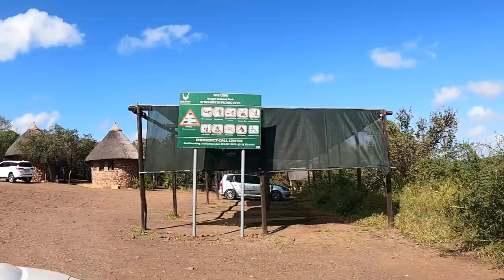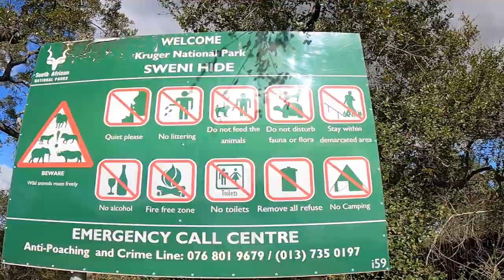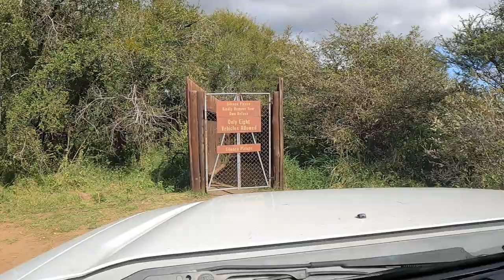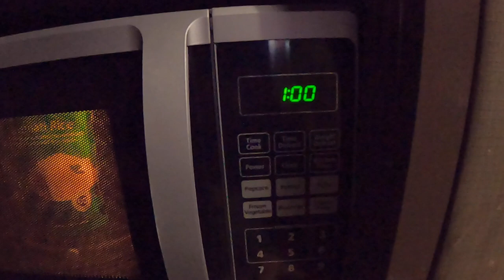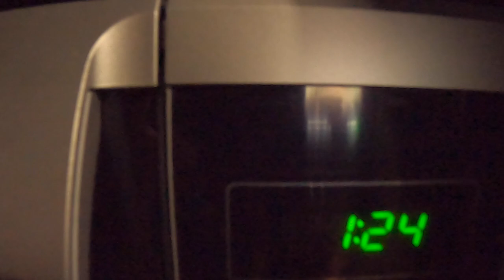Kruger Park DAY 3: Day trip to SATARA | Cook with Us | Hippo vs. Fish Eagle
Day 3 started off with a rookie error of not setting an alarm the night before so our morning got off to a later start than usual. But we got out onto the road and headed towards Satara.

We had some incredible sightings at the Nsemani Dam and later stopped for some breakfast at the N'wanetsi Picnic site, which boasted some incredible views. Although a long day out, we absolutely loved exploring this area and visiting Sweni Hide.

We ended off our last night at Tamboti by cooking up a scrumptious prawn "pressure pack" meal, packing up most of our stuff and getting some sneeky footage of the honey badgers.

Our next vlog is probably one of our favourite days on this trip. Your support by liking and commenting on this video would be greatly appreciated.

You can also catch us on Instagram and TikTok @theroamingbutlers